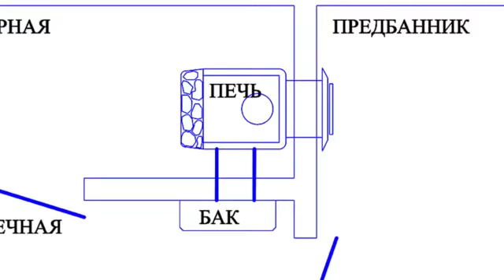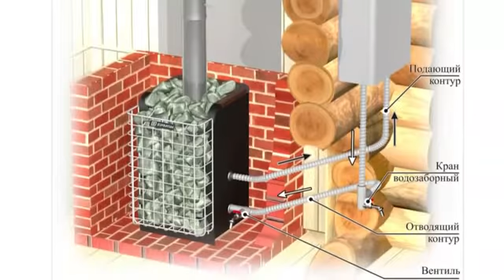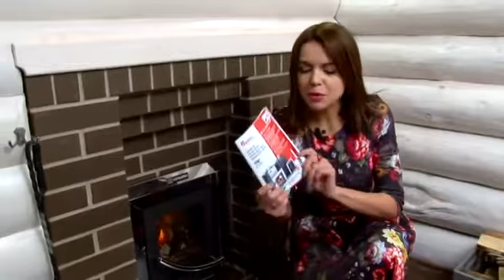Монтаж банной печи Ермак + установка сетки каменки и теплообменника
На этом видео мы подробно рассказываем и показываем, как смонтировать банную печь. А также даем информацию о съемных элементах банной печи.

ТАЙМ-КОД:
00:00 - Анонс
00:46 - Установка печи для бани
01:24 - Обзор печи-трансформера для бани
01:43 - Подготовительная растопка банной печи перед монтажом
02:40 - Установка банного теплообменника
02:59 - Обзор дополнительных опций для печи
03:26 - Монтаж печи в помещение бани
03:57 - Монтаж дымохода банной печи в бане
06:00 - Монтаж дымохода на улице
06:53 - Установка бака для воды
07:00 - Установка системы нагрева воды
07:46 - Установка сетки-каменки на банную печь
08:37 - Рекомендации по выбору камней для банной печи
08:57 - Требования пожарной безопасности к банной печи
09:21 - Растопка печи

ERMAK & STOKER - производитель высококачественной банной и отопительной техники с 1997 года.